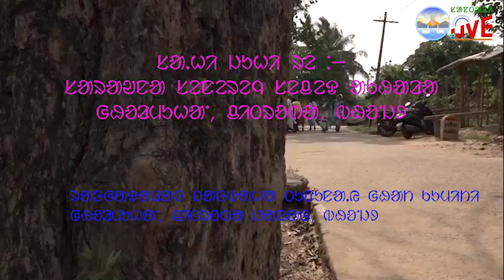GURU KUNAMI DHORAM SAGUN DAG||V96||Santali Live||BAISAK KUNAMI-2022||Sangeet Academy||CHITRADA||MBJ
Title of the Video : Dhorom Dag Tuma.l

( Traditional Cultural & Spiritual Connect for Worship of SARNA BONGA specially for Sot Guru Gonkey Pondit Raghjunath Murmu on the eve of his 117th Birth Anniversary & Song By the Students of Saarawna Sangeet Academy, Gholmuhan Branch)

THEME OF THE VISUAL :
Celebration of GURU KUNAMI-2022 at Gholmuhan, Chitrada, Mayurbhanj.

HOLLY OCCASION : BAISAK PURNIMA OF THE YEAR - 2022

Organized By the Students of Saarawna Sangeet Academy, Gholmuhan Branch
& Rangadalang Jang Baha Tupunai Ghat, Gholmuhan, Chitrada, Mayurbhanj.

Thanks to : Village Head - Majhi Baba & His Team with All Villagers of Gholmuhan

Thanks to : Sri Manoranjan Hembram, Ghat Pargana & Sri Bukul Murmu, Ghat Nayke.
    ( RANGADALANG GHAT PARGANA TEAM)

Special Thanks to :
Er Ratai Murmu, Santali Language Research Scholar
    and
Er Gaane Hembram, Founder, Saarawna Trust,BBSR.

PRESENTED BY : SAARAWNA TRUST PRODUCTIONS
BHUBANESWAR, ODISHA.

COPY RIGHT RESERVED WITHN THE TRUST.